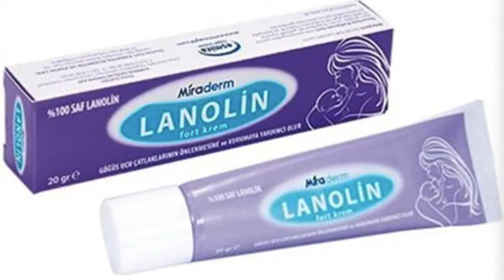Lanolin Krem Nedir, Ne İşe Yarar, Fiyatı. ve Kullananların Yorumları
lanolin krem, lanolin krem bebeğe zarar verirmi, lanolin krem fiyatı, lanolin krem kadınlar kulübü, lanolin krem kullananlar, lanolin krem ne için kullanılır, lanolin krem ne işe yarar, lanolin krem ne kadar, lanolin krem yorumlar, lanolin krem yüze sürülürmü